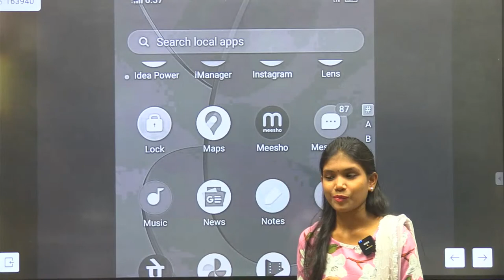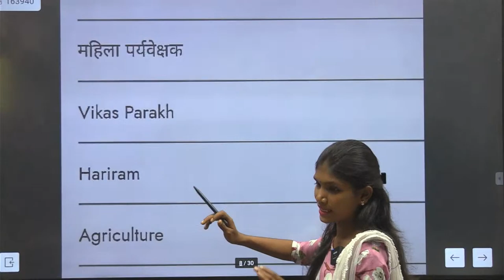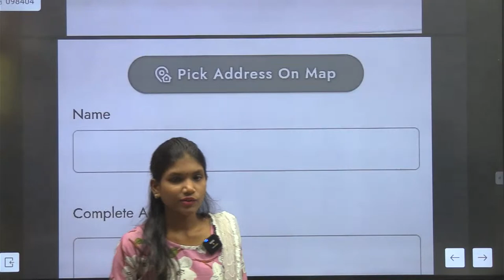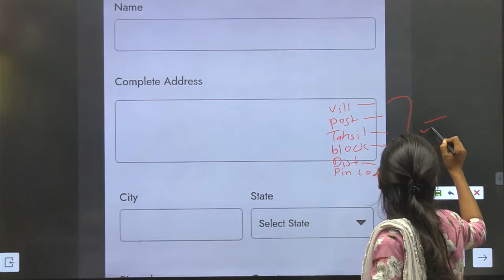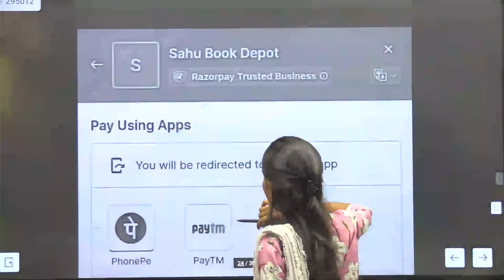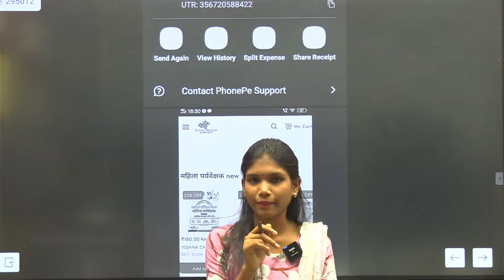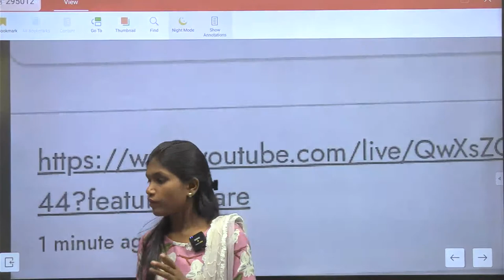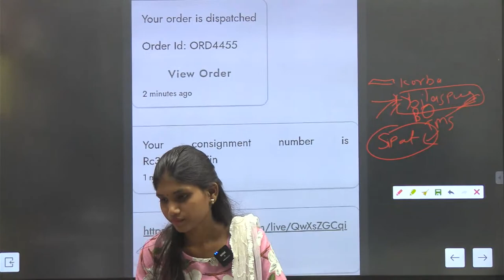Online Book Order Kaise kre....